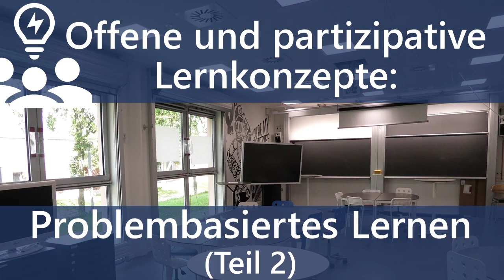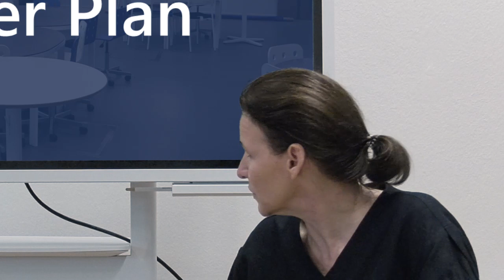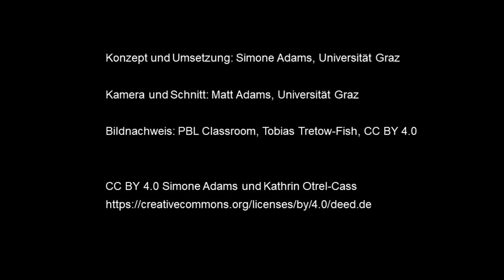[LuL2] Offene und partizipative Lernkonzepte (Teil 2) (6.2b) (alt)